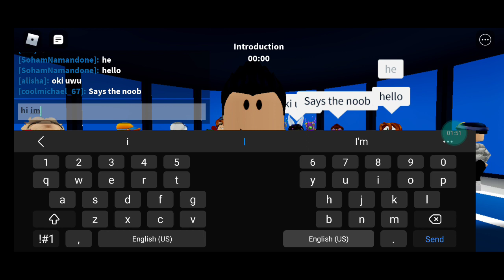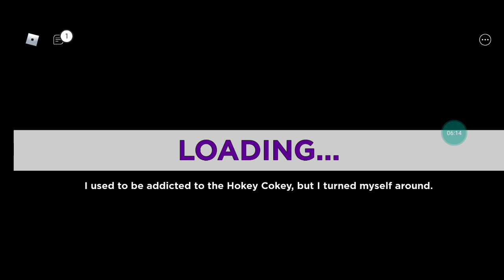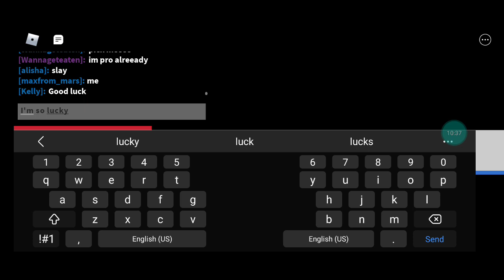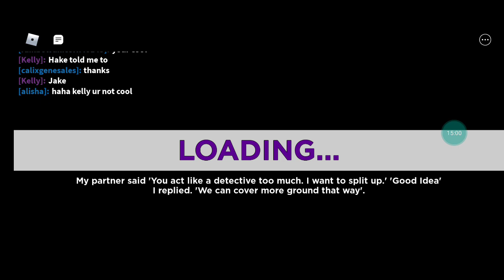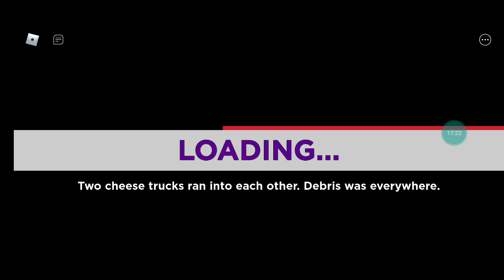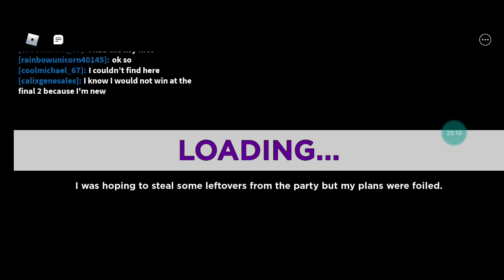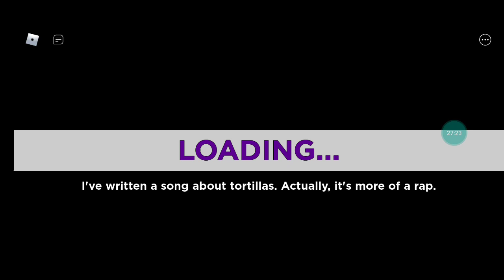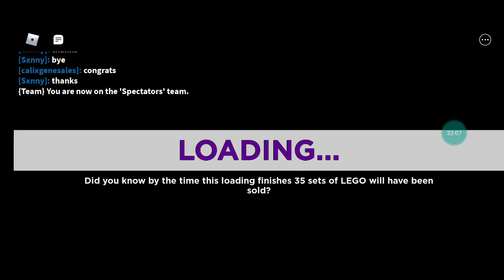roblox elimination tower